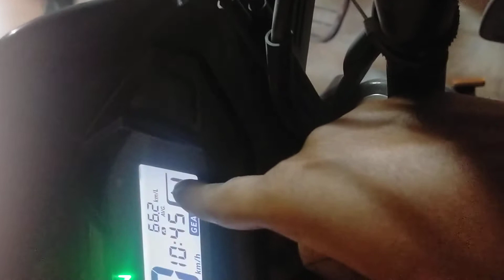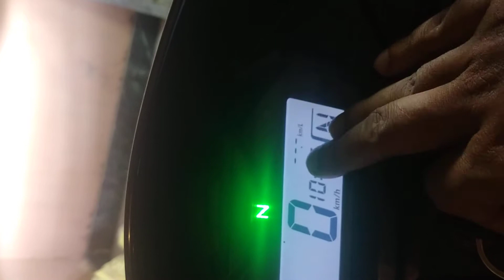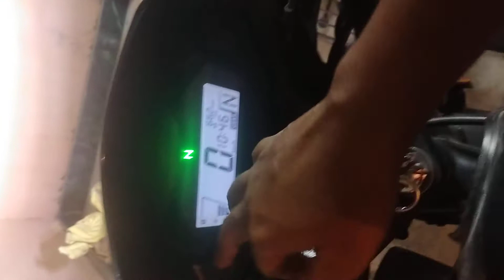1 year customer review of Honda sp 125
I PROMISE I WILL COME UP WITH MORE GOOD VIDEOS.
Please support ❤️